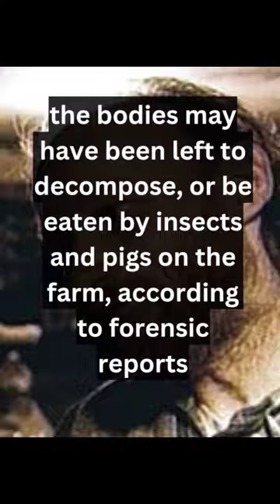aka Pig Farmer Killer, Robert Pickton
Who is the Pig Farmer Killer  Robert Pickton ?
Canadian born Robert William "Willy" Pickton (born October 24, 1949)is a Canadian serial killer and former pig farmer. He is suspected of being one of the most prolific serial killers in Canadian history.